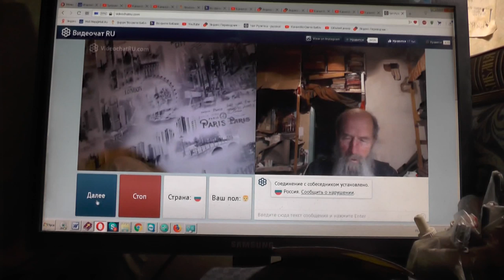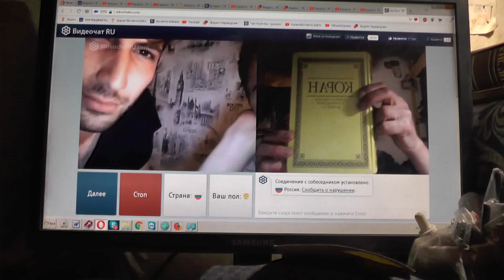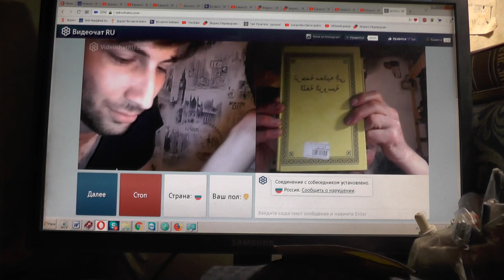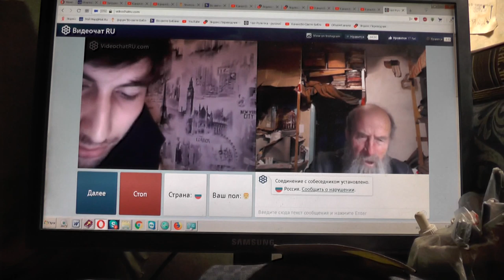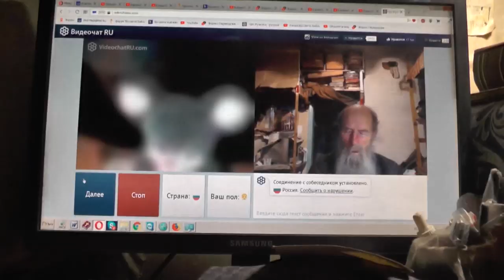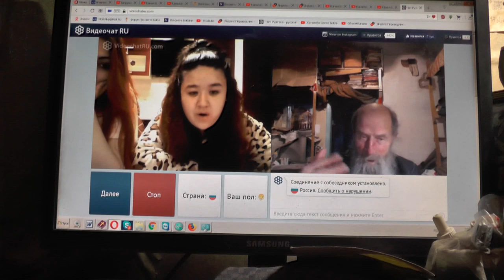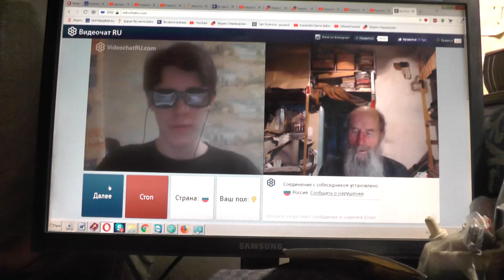№183. Мих. 7:4 Лучший из них, как терн, и …хуже колючей изгороди, Апрель. 2019